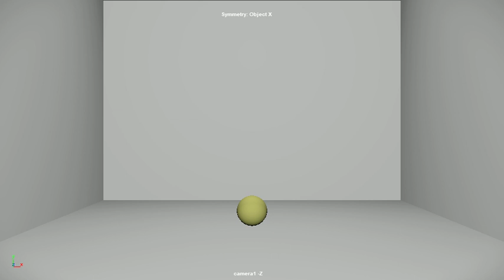Character Ball Test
Test Character Ball animation for DMA
Just a really quick Playblast of a rough draft